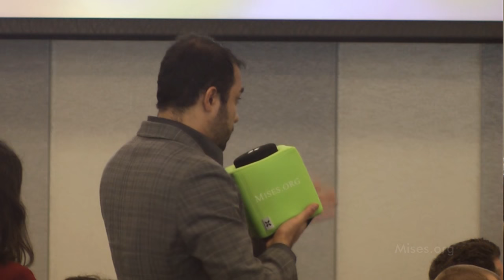Panel Discussion: "Prospects for Peace in the Age of Trump"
A panel discussion and question-and-answer period featuring Hunt Tooley, Phil Giraldi, and Daniel McAdams. Presented at the Mises Institute's symposium with Ron Paul: "War and Peace in the Age of Trump". Recorded on 8 April 2017 in Lake Jackson, Texas.